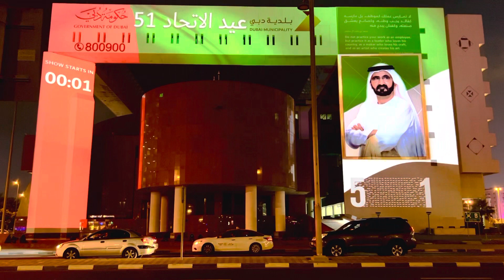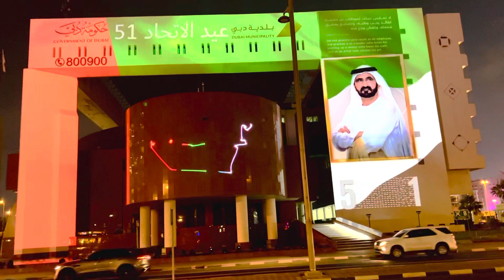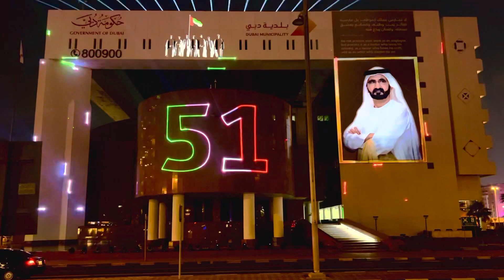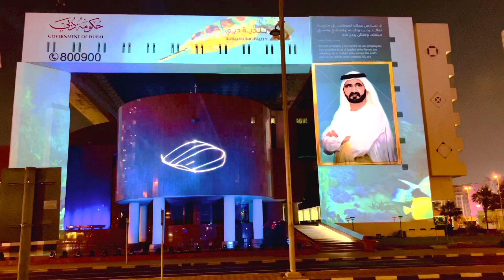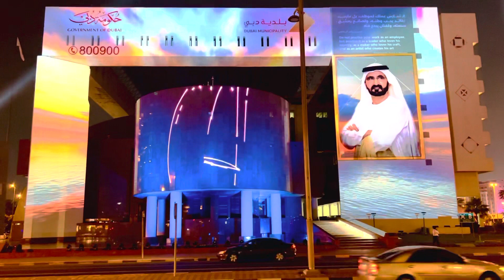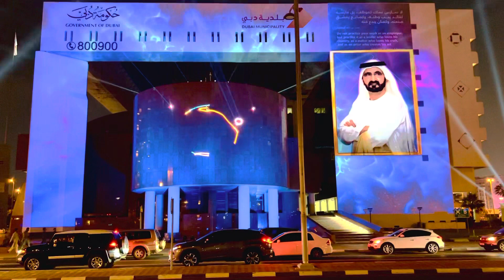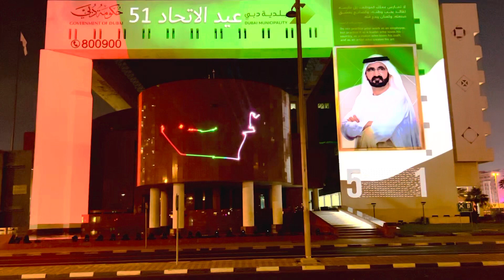National Day United Arab Emirates 51 year’s independence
National day celebrations
51 year’s celebration